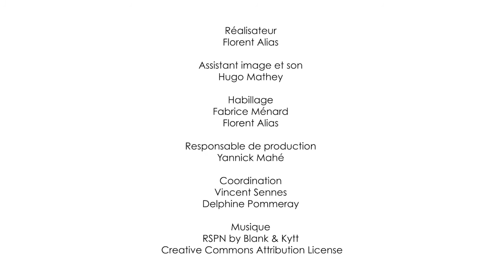Du développement durable à l'économie circulaire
Dans cette vidéo (6'22''), Dominique Bourg, Philosophe, Professeur à la Faculté des géosciences et de l’environnement de l’Université de Lausanne (Suisse), discute de l'échec que représente le développement durable au regard des objectifs qu'il s'était fixé et souligne l'intérêt du modèle d'économie circulaire pour répondre aux grands enjeux globaux contemporains.